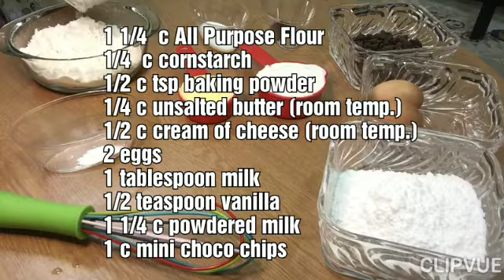How to make Choco Chips Cheesecake Cookies || filipina.ae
This chanel shares my life adventure as an expat here in United Arab Emirates, my family bondings back in the Philippines, the baking/cooking adventures on my day off and the arts and craft i've done for my work. Enjoy watching 😊